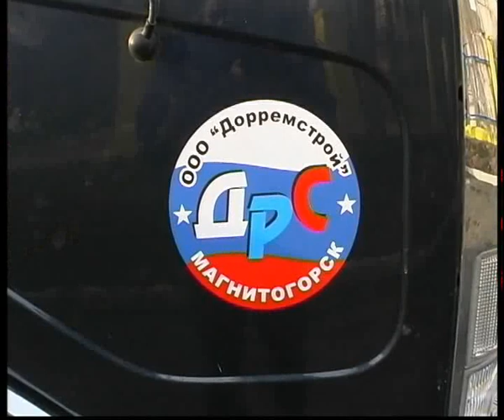Road rebuilding.flv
Челейкин - строительство дорог в миниатюре - road construction using goverment money in Russia .